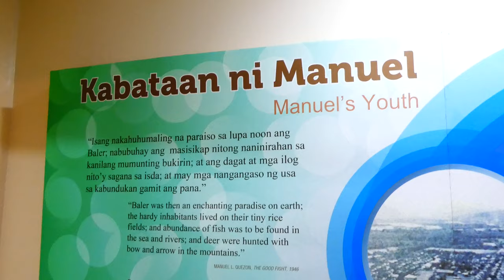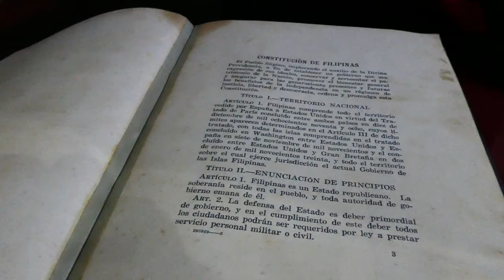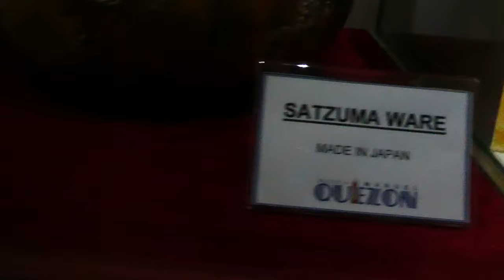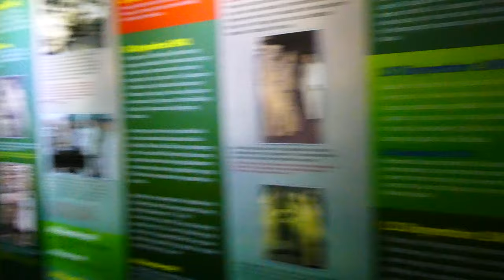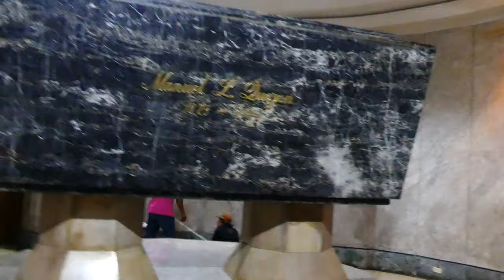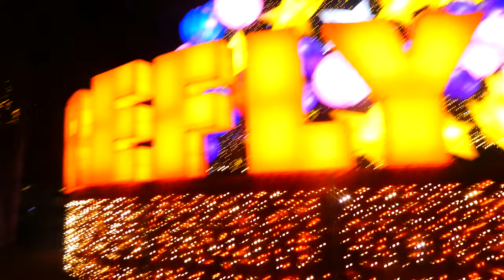Quezon City Memorial Circle, Philippines Travel Video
The Quezon Memorial Circle is a national park located in Quezon City, which became the capital of the Philippines from 1948 to 1976.
The park is located inside a large traffic circle in the shape of an ellipse and bounded by the Elliptical Road. Its main feature is a 66-meter (217 ft) tall mausoleum containing the remains of Manuel L. Quezon, the second official President of the Philippines and the first of an internationally recognized independent Philippines, and his wife, First Lady Aurora Quezon.